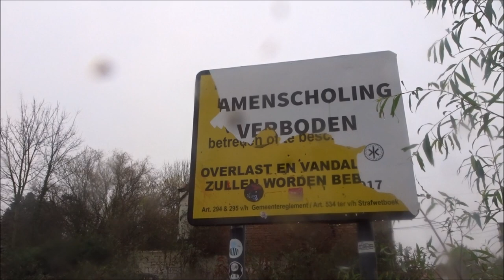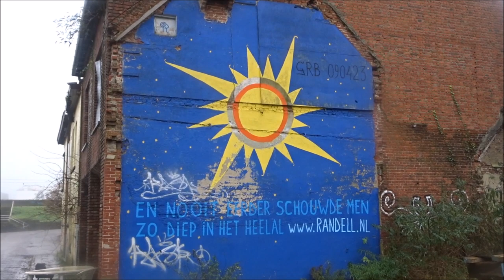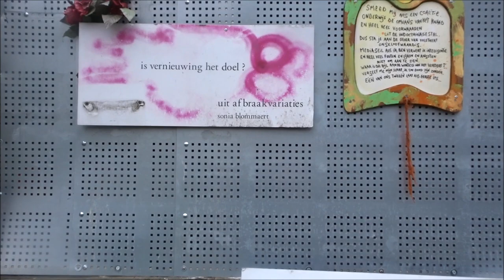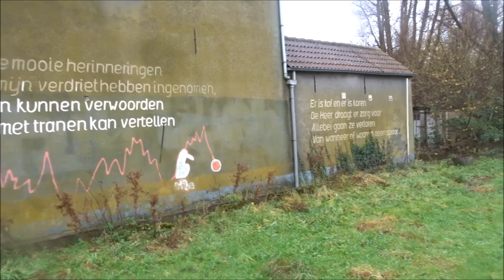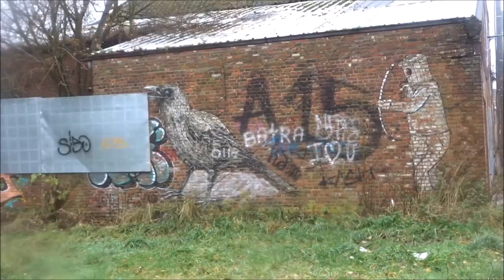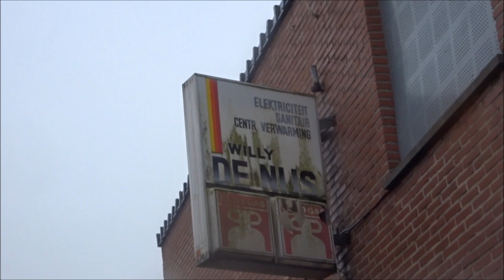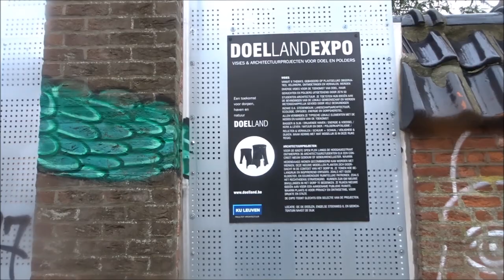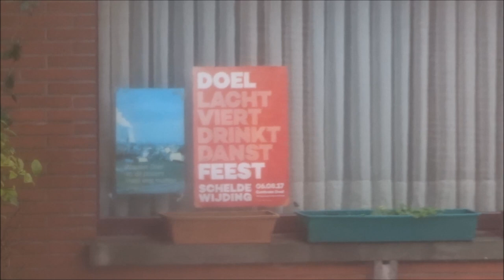Vlog #225 ItzUltraxx in Belgie - Het Spookstadje Doel !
Heyy Hallo en leuk dat je kijkt naar weer een gloednieuwe vlog hier op mijn kanaal!

Vandaag zijn we op ons buitenlandse tripje ! , De eerste buiten de Nederlandse landgrenzen!

We zijn in het plaatsje Doel in Belgie  , Een spookstadje wat moest wijken voor de Antwerpse Haven maar nu troosteloos Dorpje is met veel vandalisme en een zwaar verpauperde indruk achterlaat!

Veel plezier bij het bekijken van deze vlog !